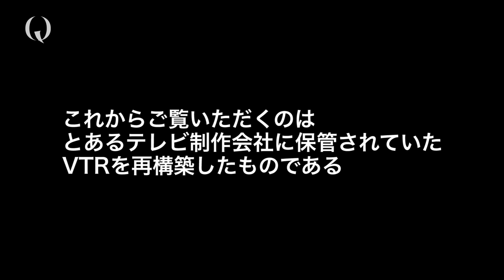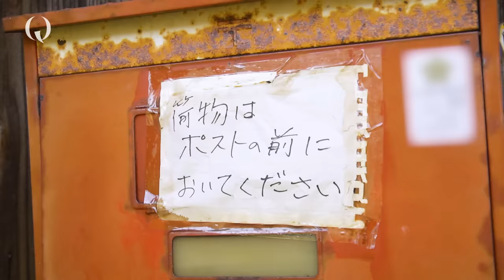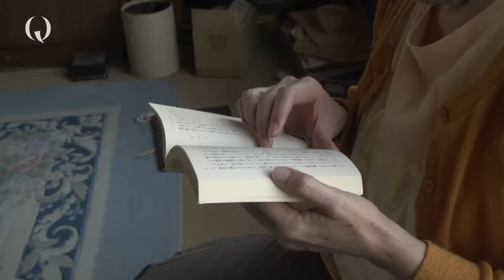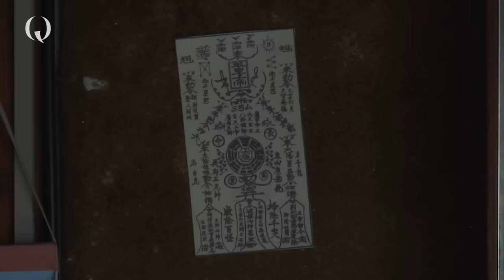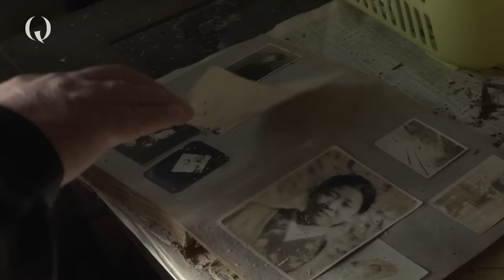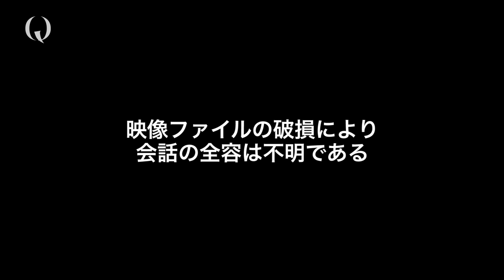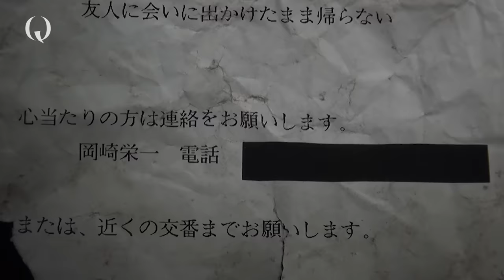NO FICTION (English sub)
Q Season2 (12 episodes)
Episodes1 : NO FICTION

Daichi Minaguchi
Kotaro Terauchi
Tsuru Fukui
Kayoko Endo